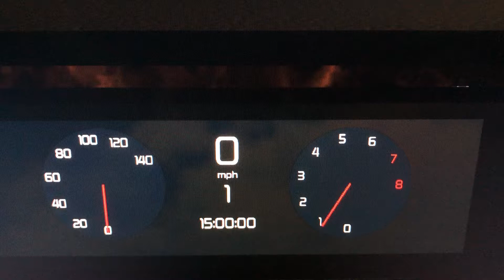2020 Prall Striker 0-190 MPH Roblox Edition